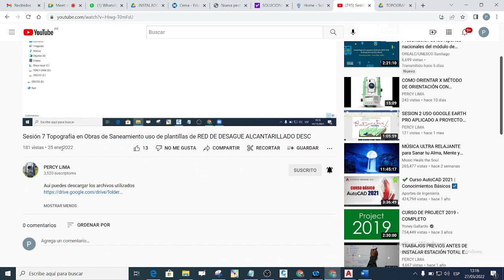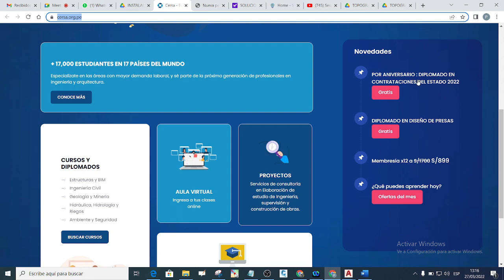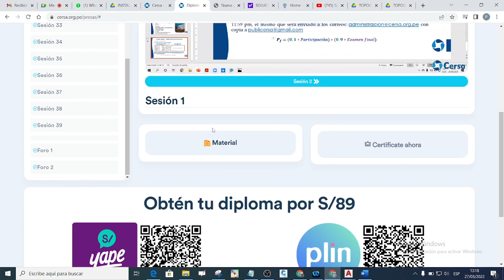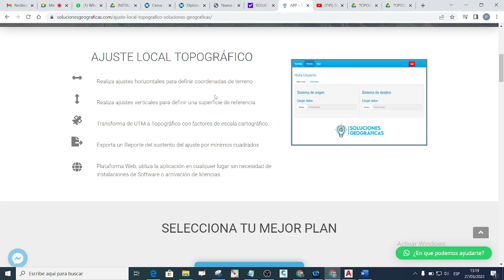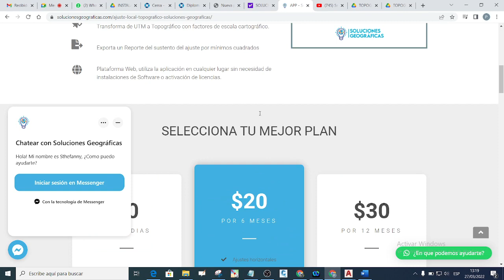CURSO Y DIPLOMADOS GRATIS MARZO 2022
CURSO DE TOPOGRAFIA PARA SANEAMIENTO